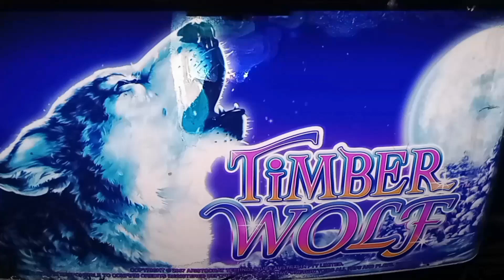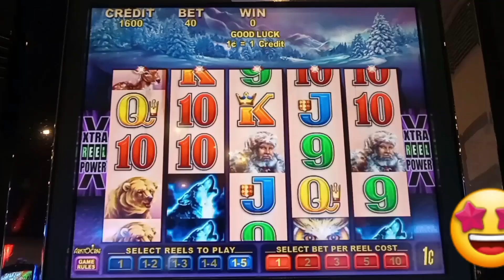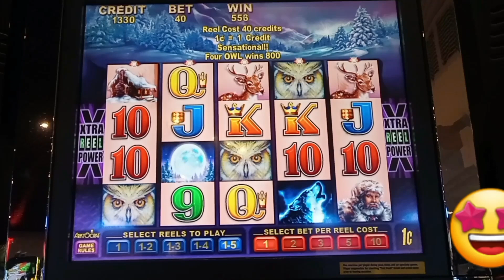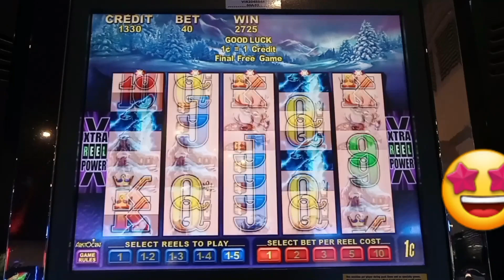Vintage SLOTS | TIMBER WOLF | BONUS 😎😍😍